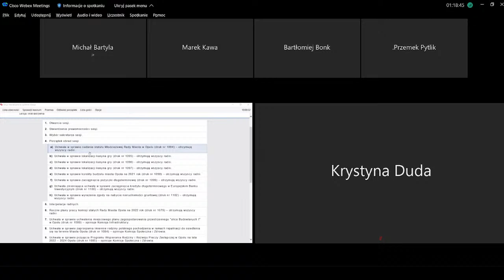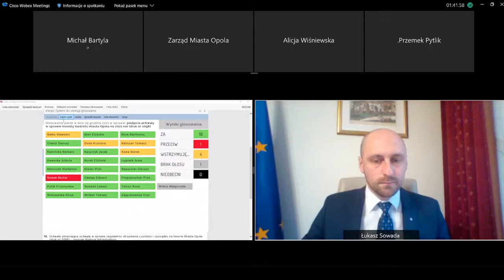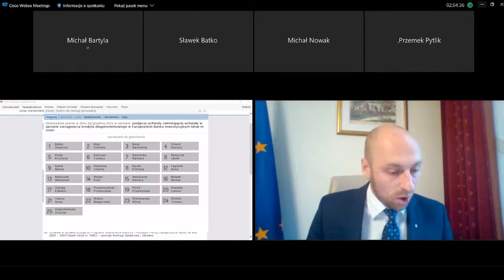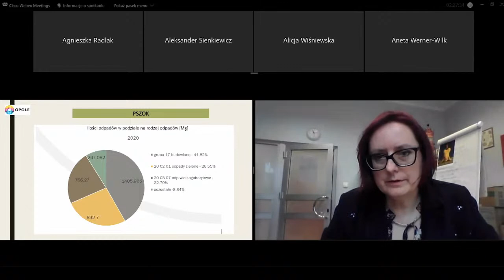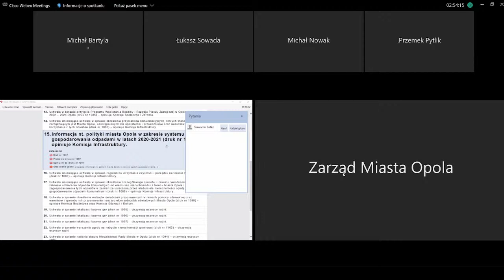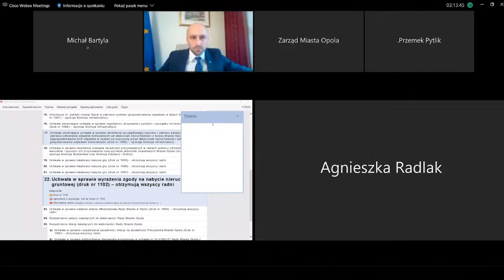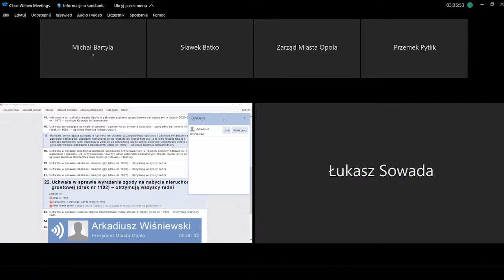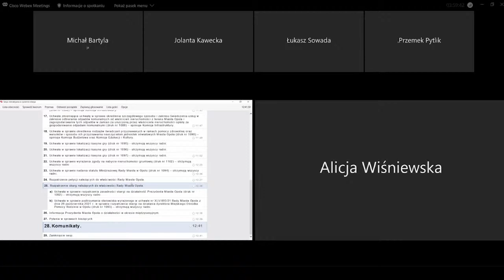Miasto Opole – transmisja na żywo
XLVIII sesja Rady Miasta Opola – 29 grudnia 2021 r.